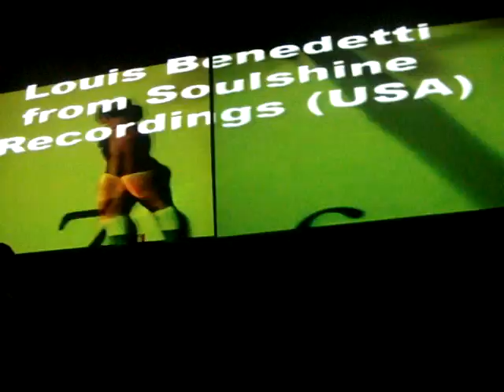24.09.2010 Louis Benedetti @ Loop - parte 01 / ROMAINTHECLUB.COM